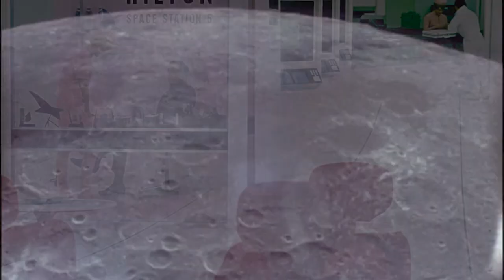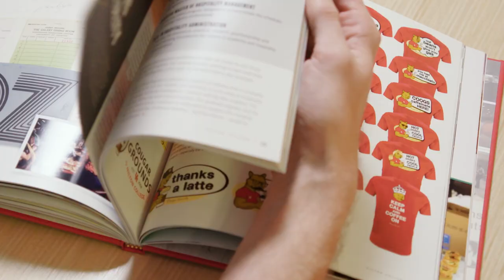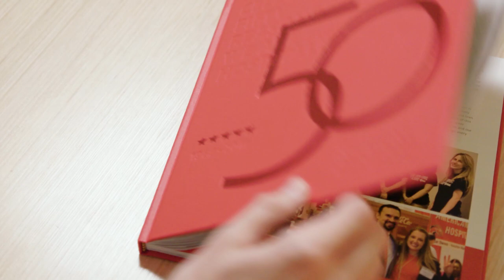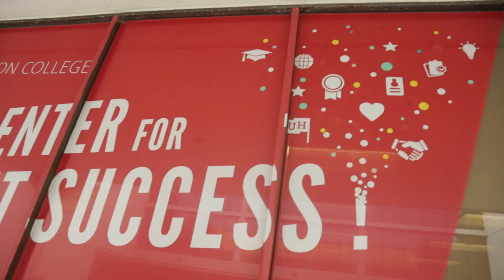Hilton College: Celebrating 50 Years of Hospitality Education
Hilton College raised $1.2 million for student success initiatives during its Golden Anniversary Gala, held at The Post Oak Hotel at Uptown Houston on Oct. 15, 2019. Throughout the evening, a series of videos were presented to celebrate some of the people and programs that have made the College a world leader in hospitality education. Here is a compilation of these videos – produced by our friends at Staging Solutions.